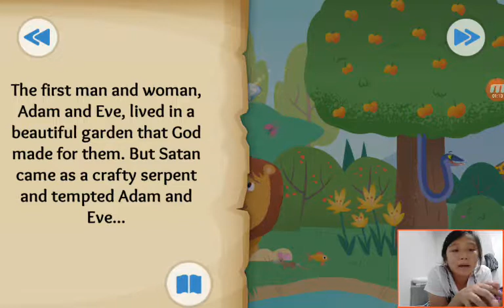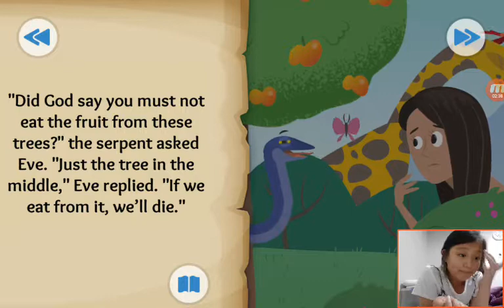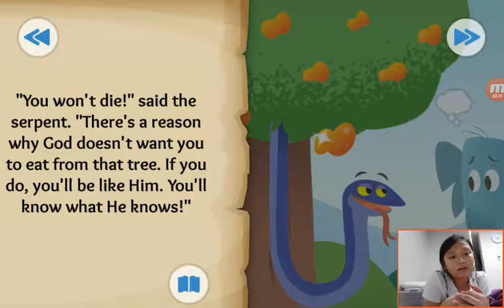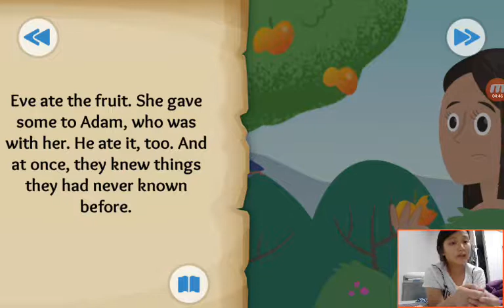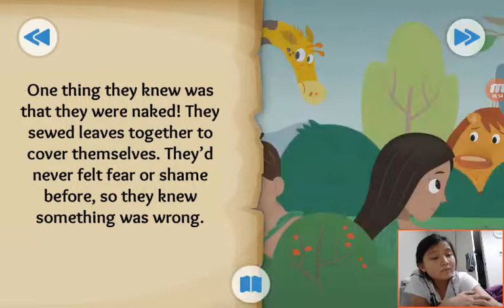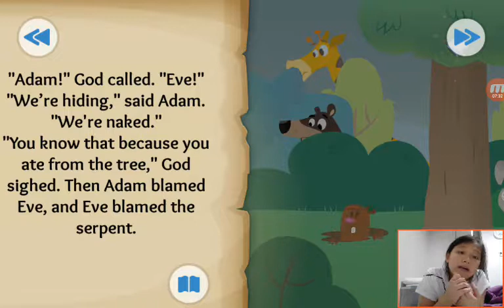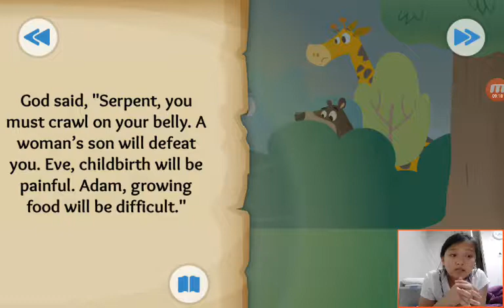‹Kids›Grace：성경이야기 The First Sin about The Fall in Genesis 3